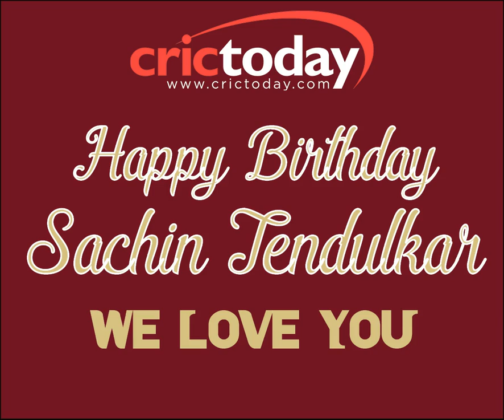Happy Birthday Sachin Tendulkar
Sachin Tendulkar, the little master, is celebrating his 44th birthday today.